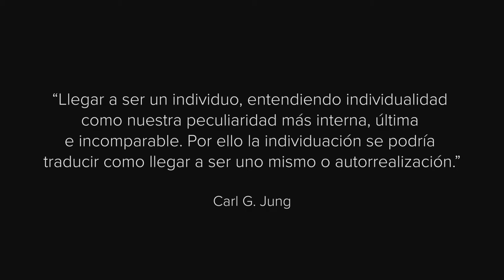MENOS MILITANCIA, MÁS PENSAMIENTO AUTÓNOMO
Valeria Castillo en su columna habla sobre la desindividuación y explica porque este fenómeno psicológico que le ocurre a muchos individuos es un problema que atenta contra el pensamiento autónomo.